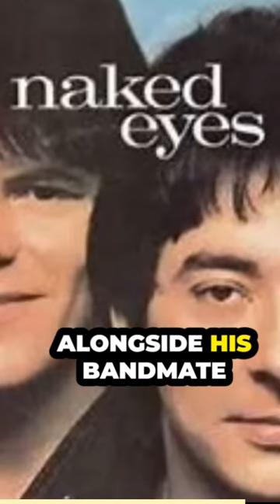forgotten eighties artist Rob Fisher - "Naked Eyes"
Get ready to take a nostalgic trip back in time as we uncover the hidden gems of the forgotten eighties musicians in this captivating video. Discover the stories and music of talented artists who may have faded from the spotlight but left an indelible mark on the music industry. From one-hit wonders to underrated legends, we'll explore their musical journey and celebrate their contributions to the vibrant soundscape of the 1980s. Join us as we shine a spotlight on these unsung heroes and reignite your passion for the music of a bygone era. Don't miss out on this enlightening journey through the forgotten treasures of eighties musicians you may not know have died.